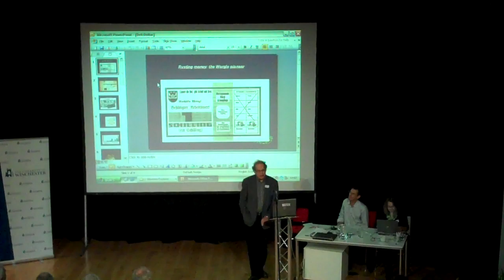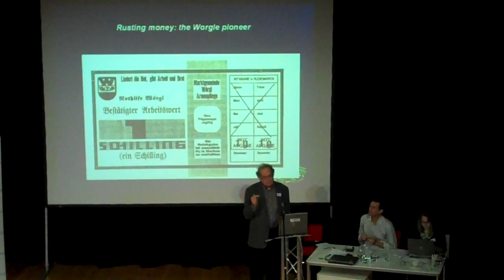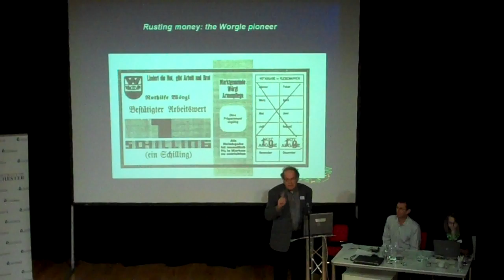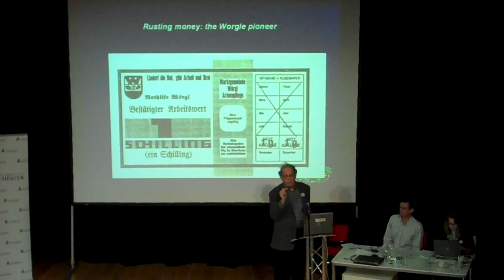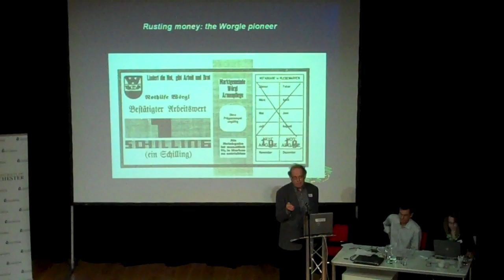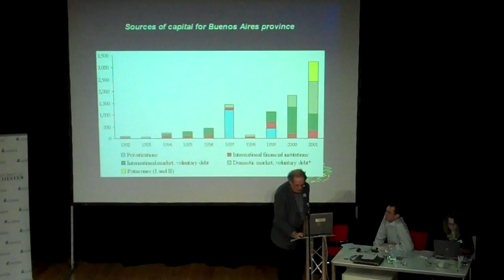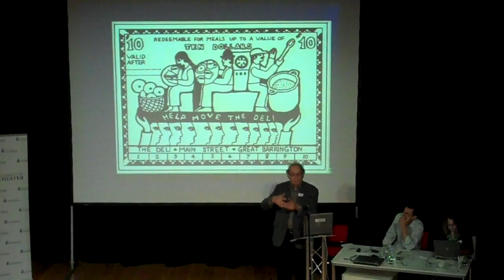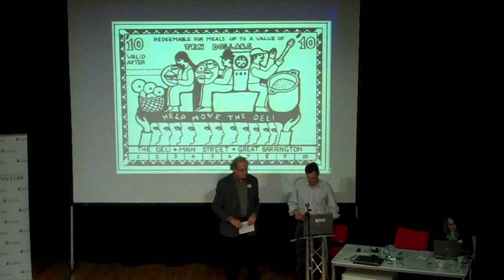Richard Douthwaite at Transition to Low Carbon